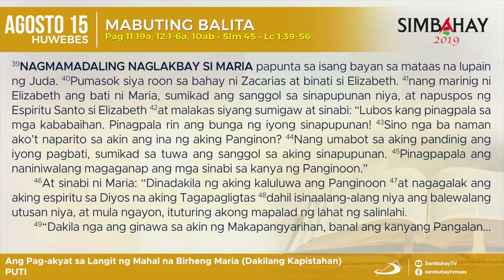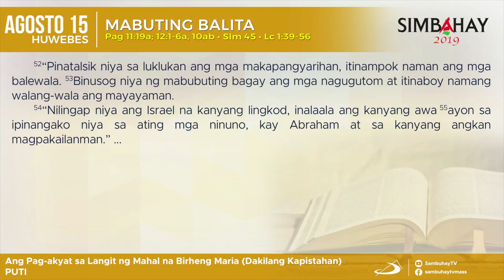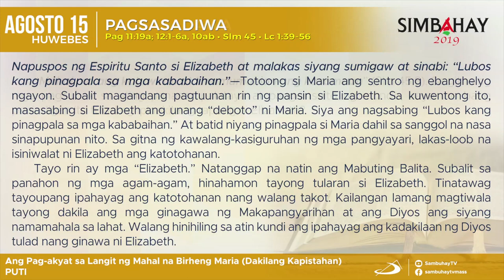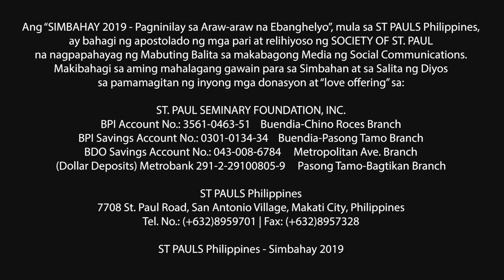Simbahay | Ang Pag-akyat sa Langit ng Mahal na Birheng Maria | Agosto 15, 2019